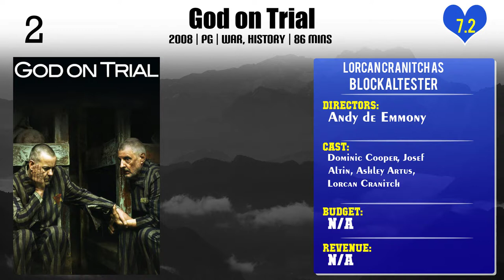Lorcan Cranitch Top 10 Movies of Lorcan Cranitch| Best 10 Movies of Lorcan Cranitch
Top 10 Movies of Lorcan Cranitch

Find the list of top 10 and best movies by Lorcan Cranitch
Dancing at Lughnasa
Herself
Chernobyl: The Final Warning
Hornblower: Loyalty
Omagh
The Queen of Sheba's Pearls
Hornblower: Duty
The Dig
God on Trial
Love, Rosie

Pl. Comment down your favorite movie of Lorcan Cranitch